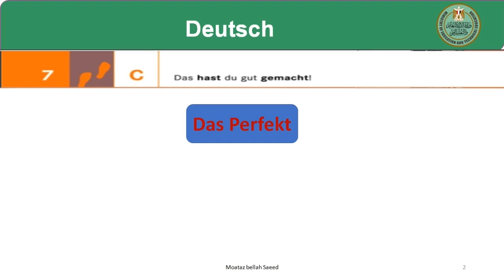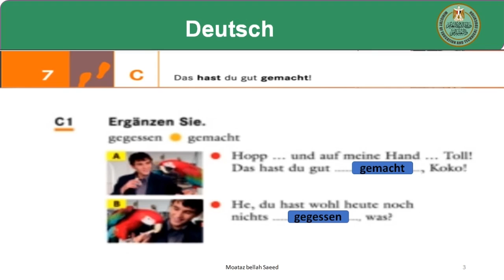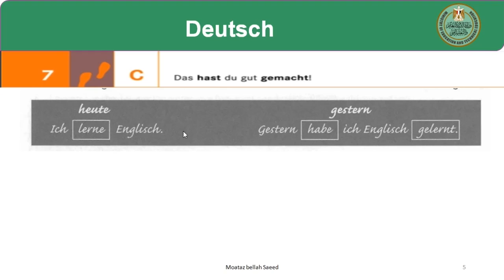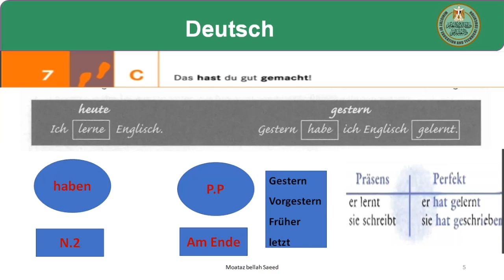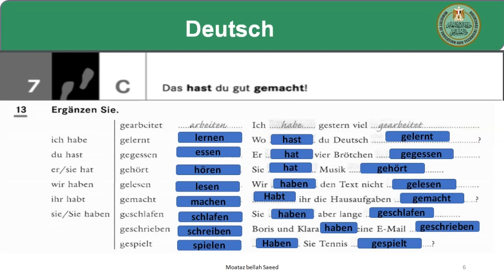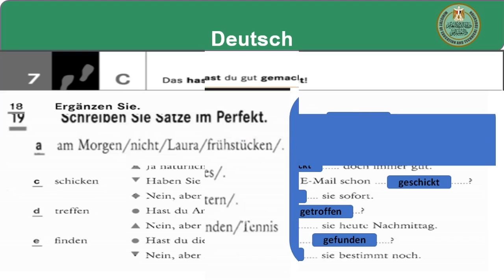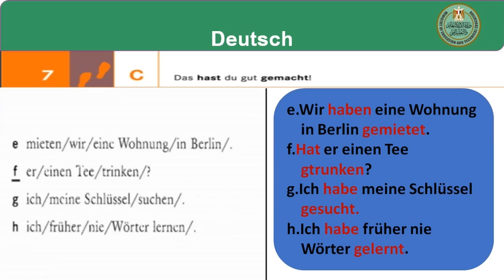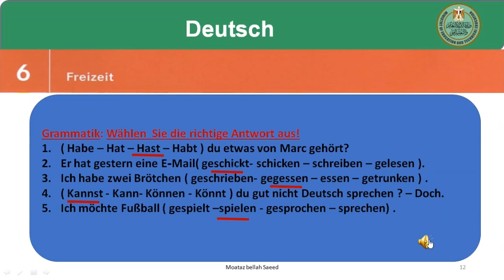لغة ألمانية 2ث Das hast du gut gemacht!